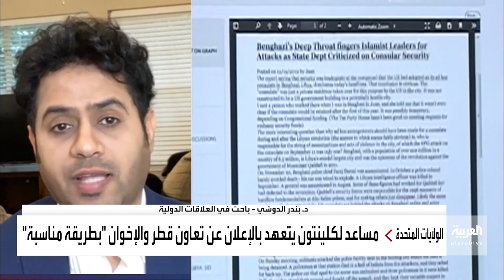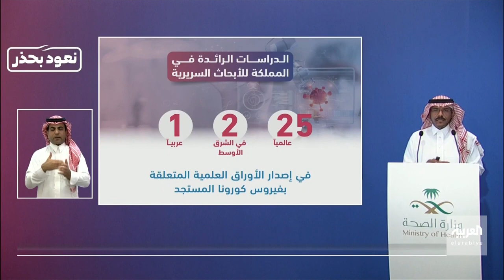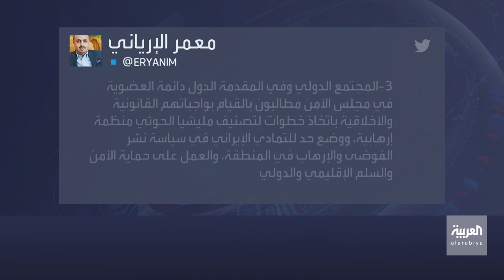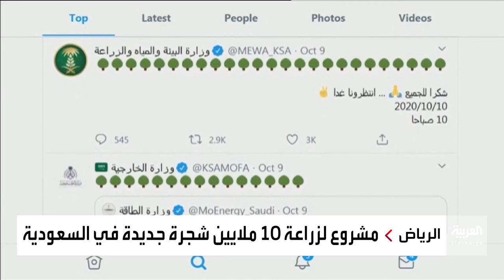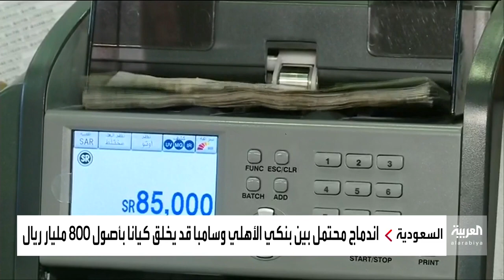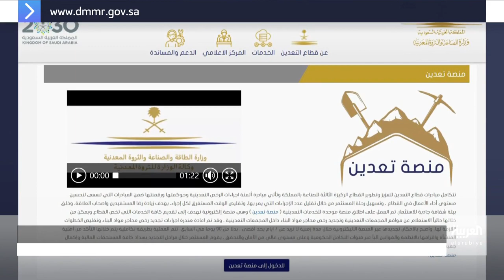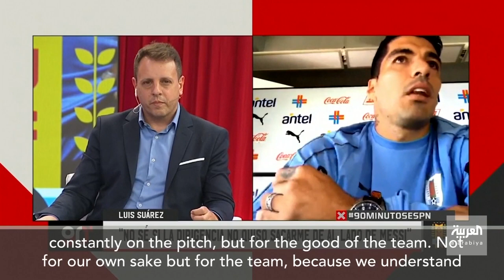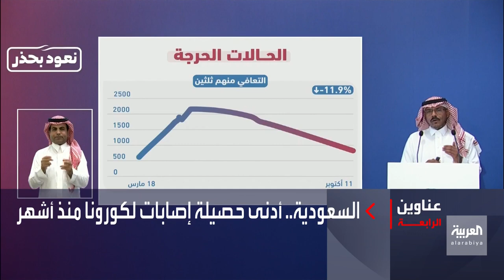نشرة الرابعة | السعودية تسجل أدنى مستوى للإصابات اليومية بكورونا منذ إبريل